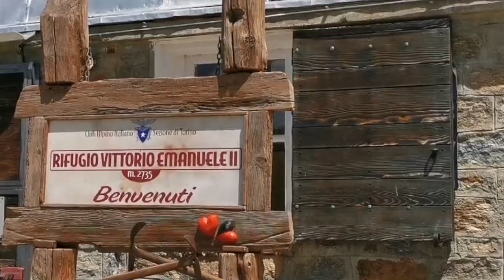Testa di Moncorve, 10 et 11 juillet 2023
Une  ascension en direction du Grand Paradis depuis le refuge Chabod, stoppée au pied de la Becca di Moncorvé, mais une trés belle journée de montagne avec descente par le refuge Victor Emanuele.